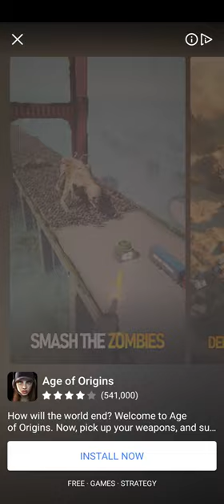Bricks Breaker Quest Gameplay Walkthrough | No Commentary | NoCopyRight (2024)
- The ball flies to wherever you touched.
- Clear the stages by removing bricks on the board.
- Break the bricks and never let them hit the bottom.
- Find best positions and angles to hit every brick.